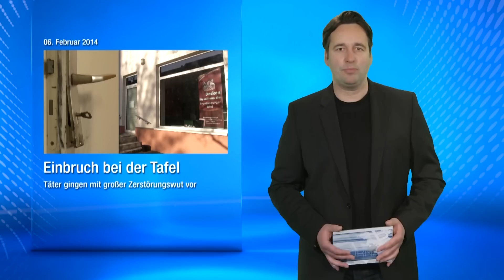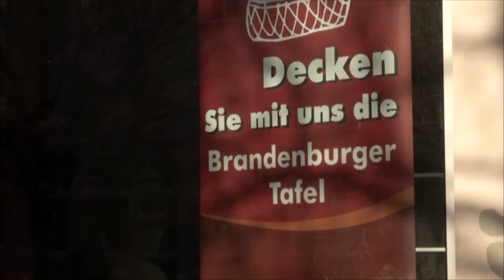SKB HD | EINBRUCH BEI DER BRANDENBURGER TAFEL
Diebe verwüsten die Räume der Brandenburger Tafel und flüchteten mit dem Bargeld aus der Kasse. Mindestens 1.000 € fehlen nun. Jetzt werden Zeugen gesucht.